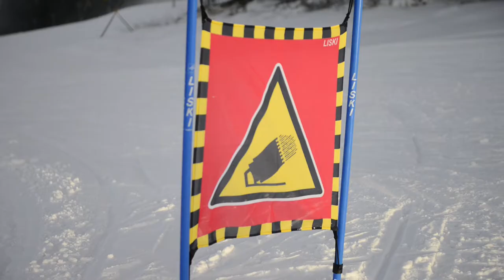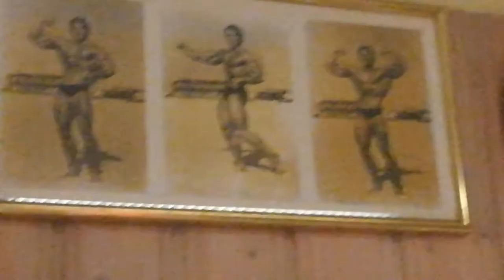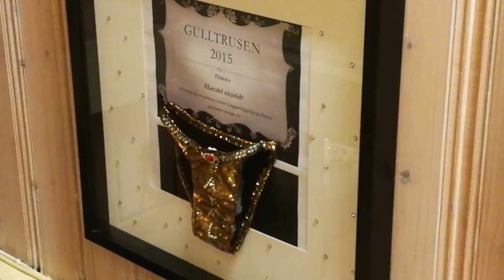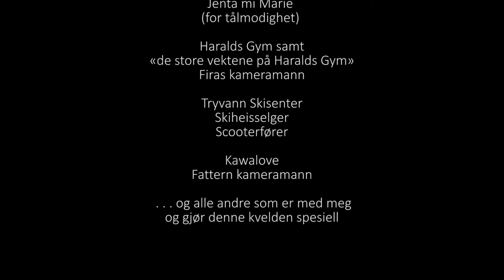FERDIG FILM DAG ROAR LIE 35 år!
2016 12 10 FERDIG FILM DAG ROAR LIE 4de export etter småfiks